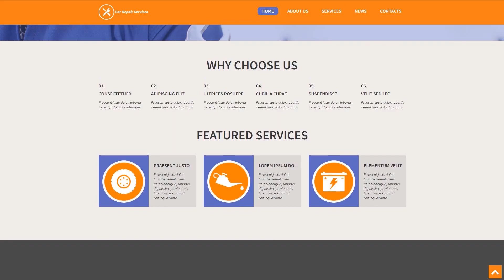Car Repair WordPress Theme by WT Website Template - 53297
This one comes with Responsive, Admin Panel, Search Engine Friendly, Bootstrap, Sliced PSD, Dropdown Menu, Google map, Tabs, Advanced Theme Options, Blog, Portfolio, HTML 5, JQuery, HTML plus JS, Lazy Load effect

For businesses like advice, auto, automobile, car, care, maintenance, recovery, repair, repairs, service, services, station

WPML is a attribute that makes it possible to make your internet site multilingual.
WPML ready themes are the types that can be translated and made use of in many foreign languages.
Find fresh WPML ready WordPress themes here
Responsive layouts adjust to smaller and bigger screen dimensions promptly.
Cellular devices generate 80% of universal Internet usage. It's vital to develop your online site responsive unless you wish to lose your own potential customers.
View more Responsive WordPress themes here
It is the most widely used HTML and CSS based framework which contain variations for the most important elements found in the HTML coding.
Using this type of framework drastically speeds up the entire process of making website pages. Common designs are super easy to modify, which provides a versatile and simple procedure for constructing site layouts.
Fresh Bootstrap WordPress designs here
Search engine ready is a WordPress template that allows to successfully crawl and index the website.
While customers trust search engines, therefore web pages that occur in the top of search result raises the number of potential customers and result in high income.
Fresh Search Engine Friendly WordPress designs here
A portfolio might be must-have tool of a typical business that really want to build a reliable brand name. It is a exhibition of work, goods that are structured in the visually fabulous style.
This can be a fantastic web page design solution for artistic people, like photography fans, musicians, graphic designers, etc.
Fresh Portfolio WordPress templates here
This template is featured in the following editorial reviews:
70 Top-Trending Car Dealer and Automotive WordPress Themes
Search Engine Friendly WordPress themes that are compatible with the most popular SEO plugins for WordPress.
While users trust search engines, therefore internet sites that come out in the top of search result will increase the number of clients and lead to great income.
Browse for more Search Engine Friendly WordPress themes here
Responsive design renders an internet page the exact same nicely on any screen size.
Responsive design might make your web blog look equally perfect on screen of any personal pc or mobile device.
Fresh Responsive WordPress themes here
Portfolio is a group of work examples, proof of the experience and talent. It shows your competence in the industry you work in.
It's a flawless web design solution for original people, such as photographers, painters, designers, etc.
Fresh Portfolio WP templates here
The free open-source framework for WP-based website projects. It sticks out using the striking overall flexibility together with expert operation.
Due to its modular structure, the framework is a great match for programmers as well as novice users. It makes the process of website creation intuitive and simple.
Find fresh Cherry Framework WordPress designs here
It's the most favored HTML and CSS based framework which contain variations for the primary components found in the HTML coding.
Bootstrap will help you create responsive, mobile-first net projects in a fairly easy way.
Browse for more Bootstrap WordPress design them